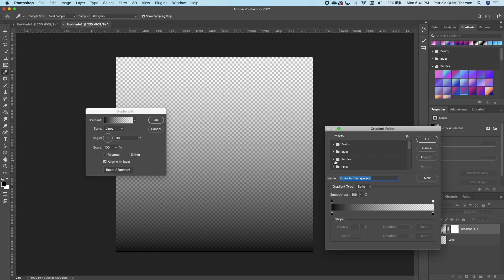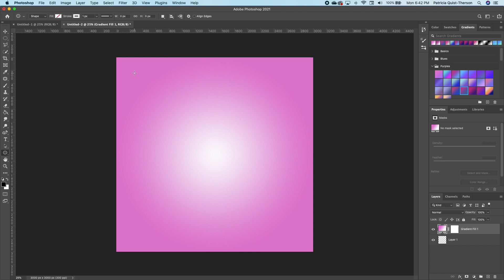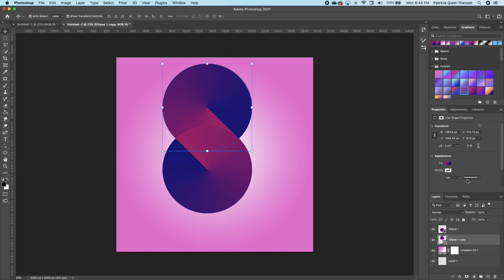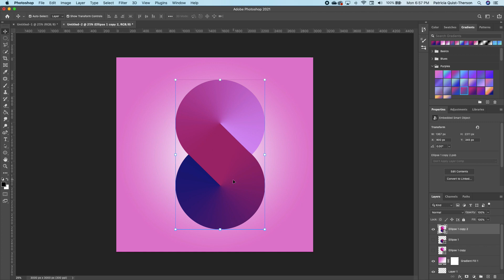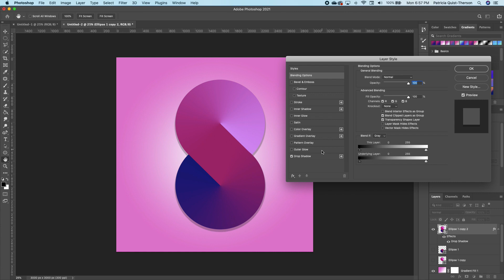Gradient Tool in Photoshop | Custom Gradient in Photoshop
In this photoshop tutorial, I will show you How to Use the Gradient Tool in Photoshop | Custom Gradient in Photoshop

If you are new to Quistt Photoshop, welcome! This channel is dedicated to teaching Adobe Photoshop Tutorials for beginners and the basic tips and tricks in Adobe Photoshop.

// G E T   F R E E   I M A G E S   H E R E

// F R E E   7   D A Y S   T R I A L
If you are interested in learning more purchasing Photoshop,
Adobe Photoshop has 7 days Trial online.

// A D O B E    S O F T W A R E S
Adobe Photoshop
Adobe InDesign
Adobe Lightroom
Adobe Illustrator

Camera - Canon 80D: https
Lens - Sigma 18-35 f1.8
Mic - Shure VP83 Lenshopper Shotgun Microphone
RODE Wireless Lavalier Microphones
RODE Smartphone Microphone
Blue Yeti Microphone
Neewer Ring Light Kit
Tripod - Manfrotto
Camera Bag
Editing Software - Final Cut Pro X

How to create a church flyer in photoshop and